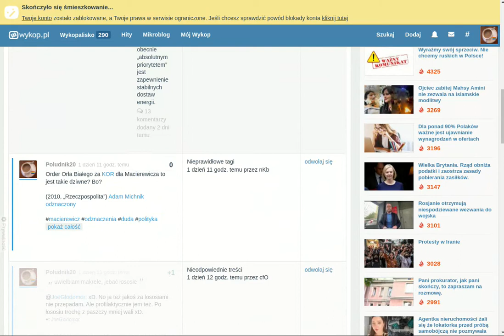Wykop. Powody blokady konta 24 wrzesnia 2022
Nagranie ekranu z 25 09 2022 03:28:19